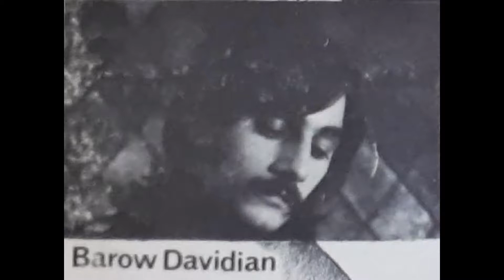Cowboy Craig - Barow Davidian (1973)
Born in Indiana, Barow Davidian was involved in US folk and psych rock music scenes throughout the 1960s-80s. Notably, he was a founding member of the psychedelic band The Tiffany Shade and wrote many original folk compositions. He was – according to internet sources – also a talented artist who earned a scholarship to the Herron School of Art at Indiana University; he later taught art in Indianapolis. This is one of nine demo songs he recorded in 1973. A New York record label took interest in his work around this time, but it was never followed through and the demos remained unreleased. Here they are now for your listening pleasure. Many thanks to Conor Little for sharing these gems!